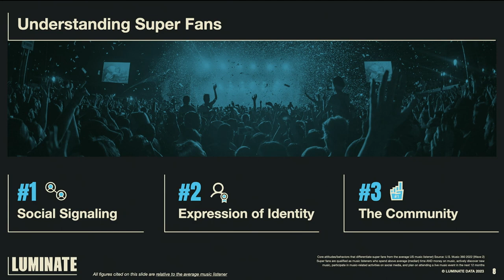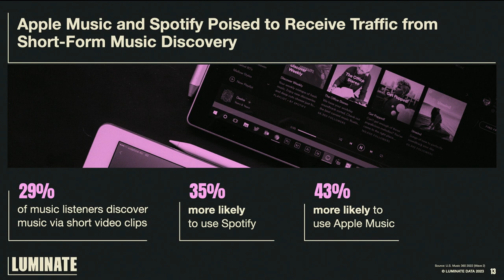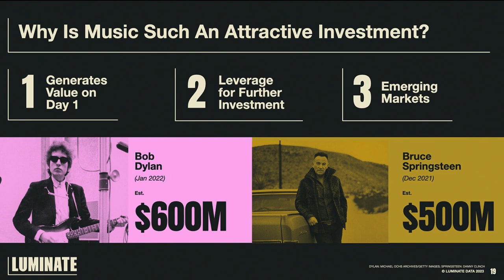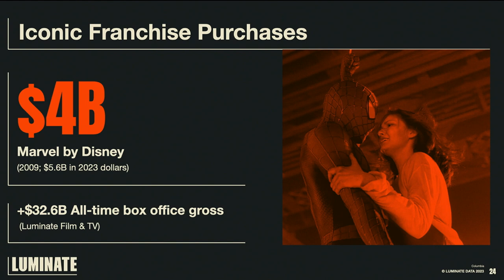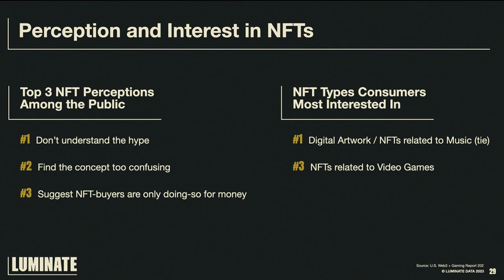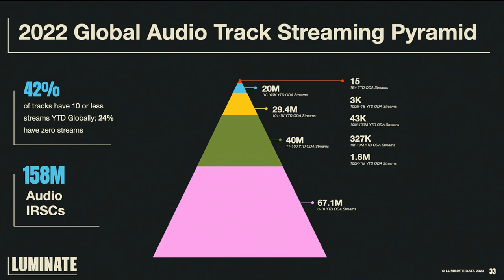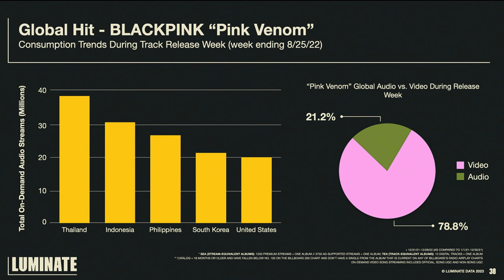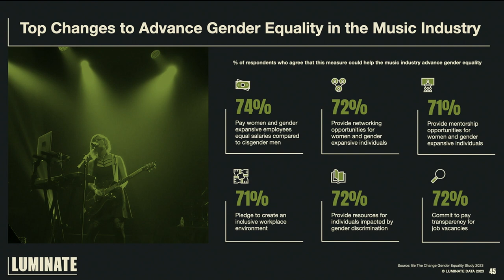Top Entertainment Trends for 2023: What the Data Says with Rob Jonas | SXSW 2023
Join Rob Jonas, CEO of Luminate, as he offers an updated, data-driven forecast for the entertainment industry over the next year, providing insights on some of the fastest-growing trends across music, TV, film, gaming, and more. The session will connect all of Luminate's world-class data sets, including its industry-standard music consumption database, which has been fueling the Billboard Charts since 1991, along with its film and TV tracking system, and its expert research studies that continuously capture global audience and content-creator habits, casting them through a human lens. From the consumption preferences of Gen Z audiences to the ways in which content discovery methods interact across music and TV, from the power of gamers to nostalgia's effects on music streaming, it's now more essential than ever to understand data's role as a tool to connect audiences and drive creativity across the media and entertainment fields.